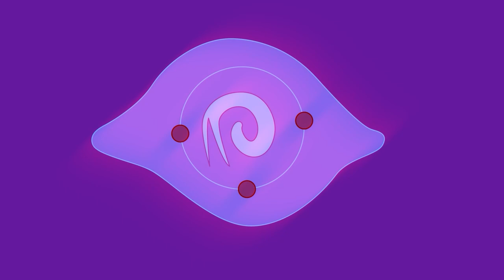The Slums - Final Fantasy XIII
Wandering around the trenches.

Tossed over to the slums and now making way to civilization.